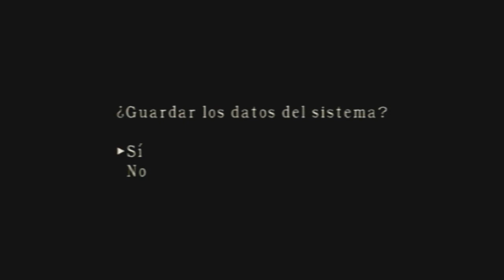Lets play Resident evil 4 # Modo mercenarios - Hunk | Fase 2